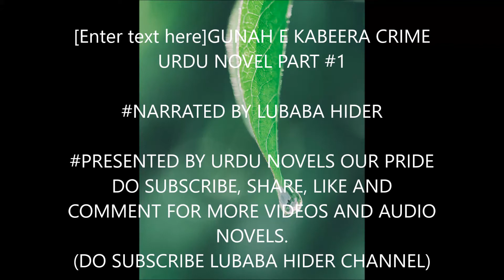GUNAH E KABEERA CRIME URDU NOVELS PART #1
Gunah-E-Kabeera  is one of famous story   from the "diary of Retire DSP Malik Safdar"
full of thrill, crime, mystery, suspense
The writer has the ability to bind the reader to the last sequence of the tale.
Hope so you like it.
read by Lubaba Hider
Presented by urdu novels our pride